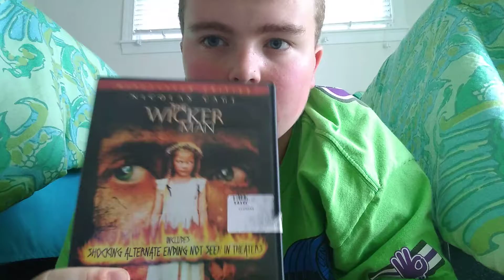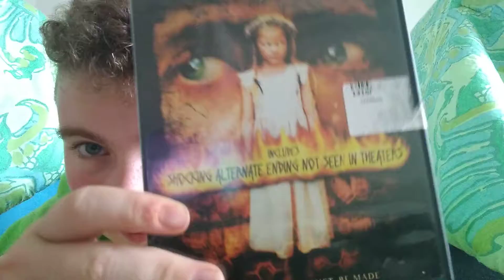The Wicker Man review the worst movie ever